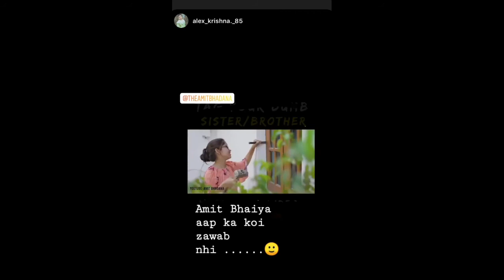Amit bhadana | kisse behen bhai ke | insta stories | 18 may 2020